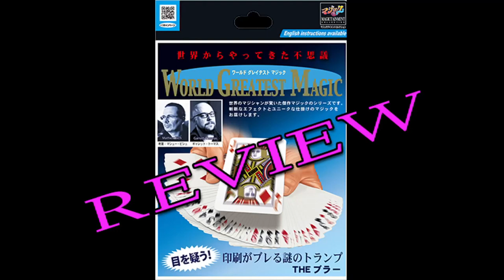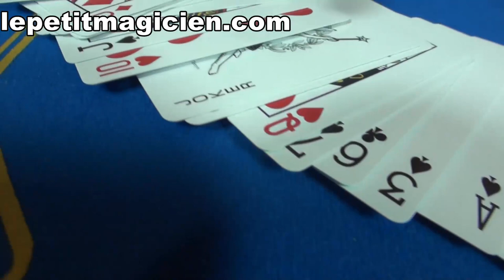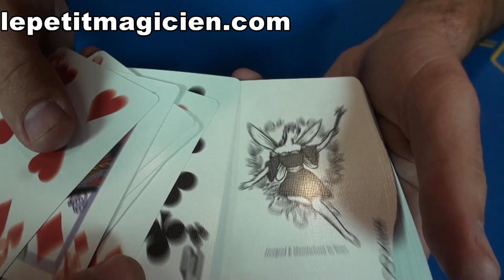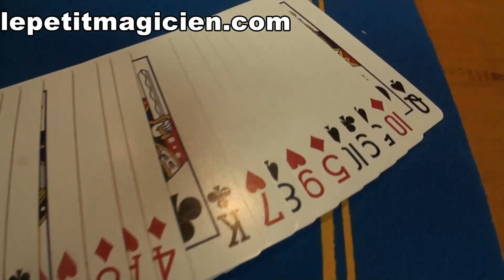Review the Blur Tenyo 2021 -lepetitmagicien.com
Montrez librement les deux faces d'un paquet de cartes à jouer. Demandez à un spectateur de choisir librement une carte et de vous en souvenir.
Soudain, l'encre imprimée sur toutes les cartes devient floue! Étalez les cartes pour montrer que tout le jeu est devenu flou.
Étonnamment, la seule carte qui n'est pas floue est la carte librement choisie!
Quelques instants après avoir affiché les cartes floues, vous les restaurez toutes dans leur état d'origine!